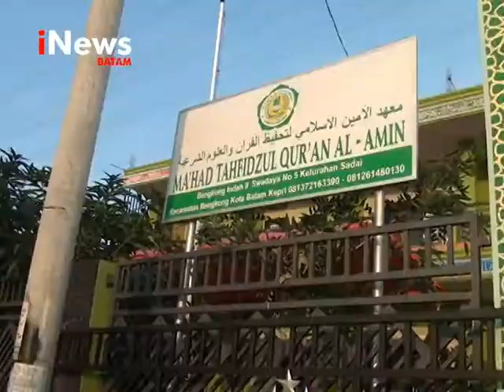PONPES MA'HAD TAHFIDZUL QUR'AN AL- AMIN GELAR SHOLAT IDUL ADHA - INEWS KEPRI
Tanggal tayang :
03, Agustus 2020
Follow Account official kami: